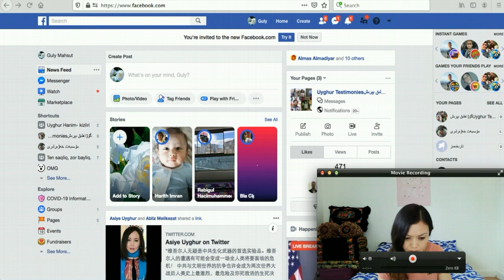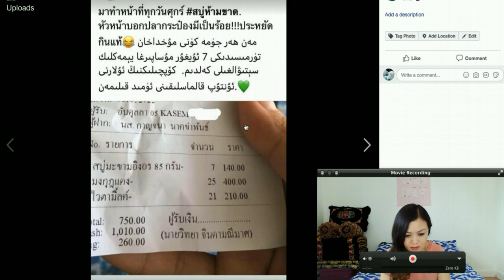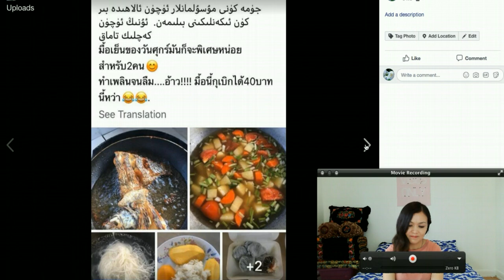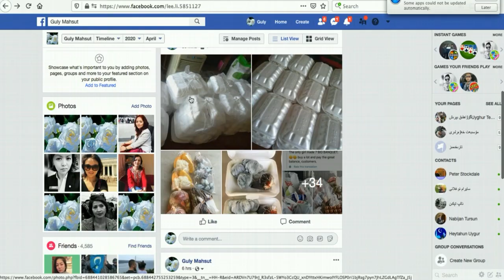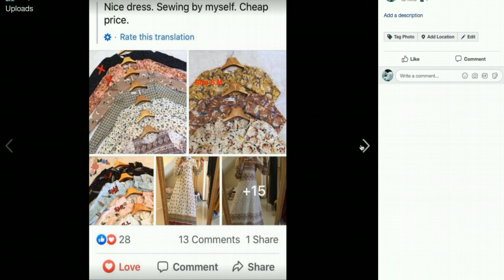تايلاندتىكى قېرىنداشلىرىمىزنىڭ تاماقلىرىنى كۆرۈپ بېقىڭ